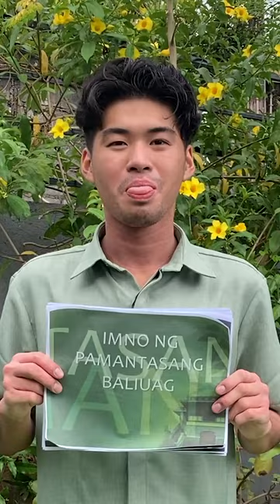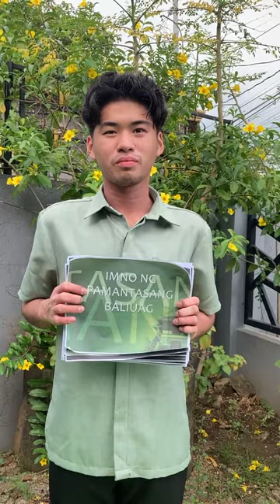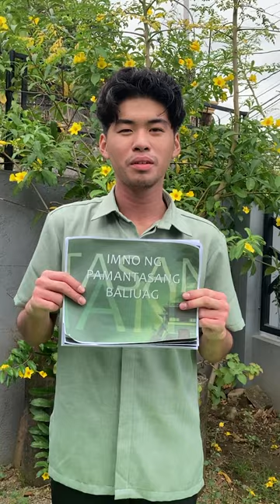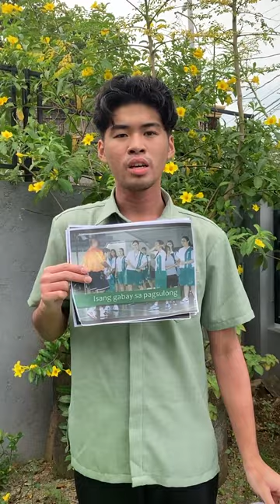INPB Bloopies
"Imno ng Pamantasang Baliuag" [Bloopers and Frustration]
Watch me laugh in the beginning and get frustrated in the end!!!